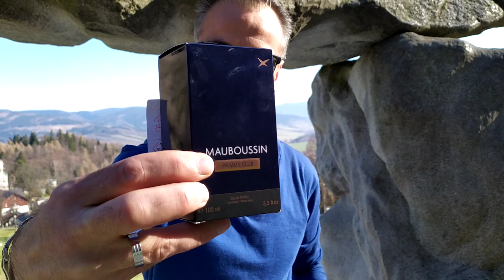MAUBOUSSIN- Private Club 2018. A FANTASTIC - SEXY-ELEGANT!!! EN-Review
Fragrance Notes
Top Notes Top Notes Bergamot, Black pepper, Cardamom, Coriander
Heart Notes Heart Notes Cinnamon
Base Notes Base Notes Amber, Patchouli
A really good new reviewer
My good friend.